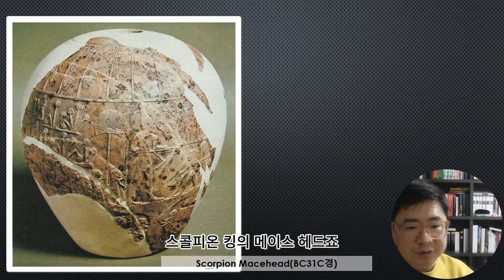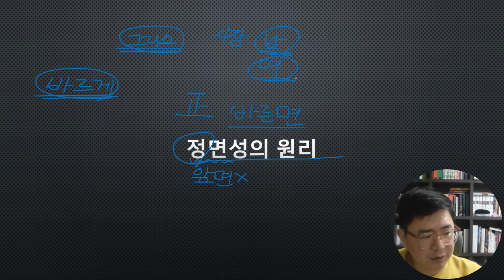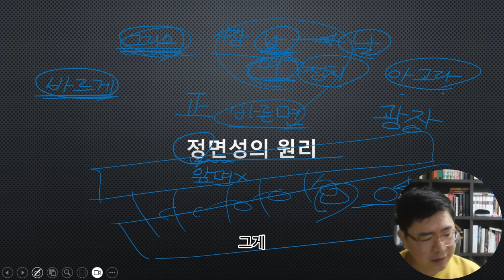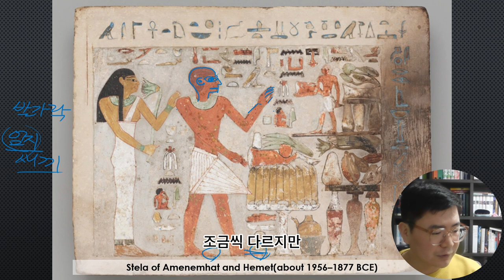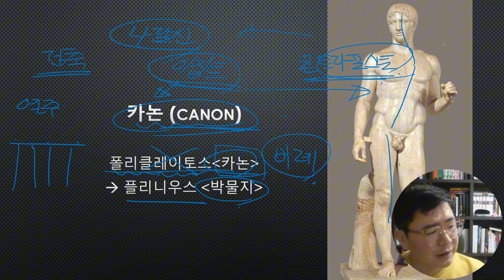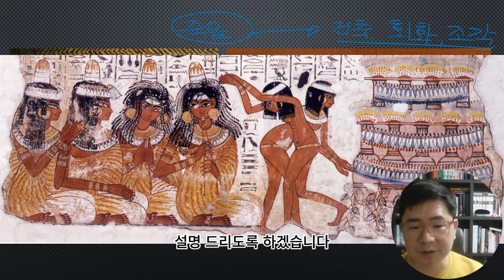서양미술사 13. 정면성의 원리 | 스콜피온 킹과 정면성의 원리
본 강의는 2월 21일 라이브 강의 편집본입니다.

미술에 대한 모든 생각 라이브 미술사 강의는 매주 수요일 20시에 시작합니다.